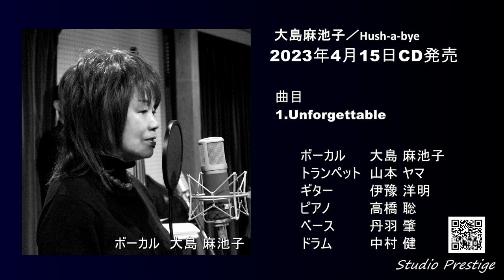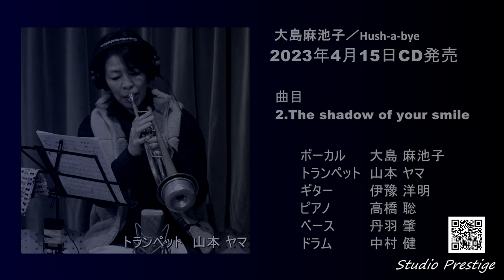大島麻池子／Hush-a-bye SINGS BALLADS キャットフィッシュレコードご注文も承ります。ヴィンテージ真空管レコーディング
福岡のジャズ・ディスク専門店
「キャットフィッシュレコード」
2023年4月15日発売・予約　ご案内
大島 麻池子 MACHIKO OSHIMA / HUSH-A-BYE ; MACHIKO SINGS BALLADS
型番：　[CDAR-J001]
レーベル：Studio Prestige
We also accept orders through mail order. CD sales

Overseas customers:
If you select "PayPal payment" when ordering, we will reply you with the total amount including shipping to overseas. After confirming payment, we will ship by international E-PACKET or international EMS.

マイルド・テンダーでハートウォーミングな落ち着きと包容力ある劇的リリカル・ヴォーカルが歯切れのいいハード・バップ演奏をバックに芳醇なる魅力を揮った安心の和み編

01. Unforgettable (vo/tp/p/b/ds)
02. The Shadow Of Your Smile (vo/tp/p/b/ds)
03. The Nearness Of You (vo/p/b/ds)
04. Black Coffee (vo/tp/p/b/ds)
05. It's Been Along Long Time (vo/tp/g/b/ds)
06. Love Letters (vo/tp/p/b/ds)
07. My Foolish Heart (vo/p/b/ds)
08. Willow Weep For Me (vo/tp/g/p/b/ds)
09. Hush-A-Bye (vo/g/b/ds)
10. Moon River (vo & ac-g duo)

大島 麻池子 (vocal)
山本 ヤマ (trumpet except 03,07,09,10)
伊豫 洋明 (guitar on 05,08,09,10)
高橋 聡 (piano except 05,09,10)
丹羽 肇 (bass except 10)
中村 健 (drums except 10)

大島 麻池子
佐賀市在住。50歳の時に新聞社のカルチャースクールにて原田広子氏に師事し始めてジャズに出会う。その後、伊藤君子、中本マリに師事し、博多の老舗ジャズスポット「リバーサイド」で川上トリオの専属ヴォーカルとして8年間出演。久留米のジャズ喫茶「ルーレット」のハウスヴォーカルも務め、佐賀、福岡を中心にライブやイベントで活躍する。2011年オリジナル曲を含む「When you're smiling」を発表。2015年、第6回宇土ジャズミートに入賞。佐藤允彦、鈴木良雄、小林陽一&J.JM等数多くのミュージシャンと共演する。2018年渡米、ニューヨークでライブ・セッション等に出演した。癒しの歌声と軽妙なトークで聴衆を魅了する。

★伊藤君子、中本マリに師事し、地元の佐賀や福岡のライヴ・シーンで活躍、2011年にリーダー作「When You're Smiling」を発表して好評を得ていた本格派ジャズ・ヴォーカルの実力者：大島麻池子(佐賀市在住)の、今回は小コンボ体制でのスタンダードなバラード・ナンバーをメイン・レパートリーとした一編。

★重心のしっかり据わったトーン低めの程好い厚みある、加えて一声一声から渋い旨味が放たれるかのような、微妙にしゃがれ感も仄めく温もりと潤いに満ちた"アジな"声質による、歌詞とメロディーをひとつひとつ丹念に慈しむが如き優しくハートフルな、なおかつジャズ・ヴォーカルならではのバピッシュなグルーヴやブルース由来の吟醸っぽさも自ずと備わったきめの細かいリリカル演唱が、テンダーで瀟洒そして感動的な結構泰然たる華を成し、ファンキーなピアノやソリッド&ドライなキレのあるトランペット、クール・メロウなギターなど、バック陣のモダン・ジャズの王道を突き進む手加減抜きの敢闘もこってり濃い口の魅力を際立たせた、全体を通じ気さくそうな人情味やウォームネスと幾分ドレッシーな正装感がバランスよく融け合った歌の世界に、心地よく浸らせてくれる滋味深き好演内容。

★インティメイトな和みのムードが変らず底流し、ハード・バップ然たる鋭利敏活なダイナミック・スイング感もバッチリ有した、歯切れよくも親しみやすく心温まるリリカル指向の洒脱な行き方が続き、手堅くも表情豊かにバッパーの本領を見せる高橋(p)や、仄暗くも涼しげでまろやかな憂愁的情緒を映す伊豫(g)、華のあるピュッと一吹きで現れるや好もしく座をさらうもう一人の主役とも云うべき山本(tp)、らインスト勢のエッセンスを凝縮したような劇的立ち働きもしっかり美味しく鮮度抜群に煌めく、色彩感とメリハリ充分な道程の中で、大島(vo)の、揺るぎなく堂々と落ち着いた安定感と包容力溢れる歌い回しが何ともテイスティーに冴え渡って素晴らしい。

→バラード集ということもあって何より旋律美と詩情を重んじる「言霊派」の小粋でハートウォーミングなロマンティック・スタイルにほぼ徹しており、その柔和で穏やかなマイルドめ・ソフトめの風合いの内側からブルージーなコクや十全に醸造されたバップ・スピリットが巧まず滲み出てくる、辺りのナチュラルな"熟度"や中々の威風ある場慣れっぽさが実に芳醇でイカした妙味を成し、トータルなアウトラインとしては温厚で懐の広い母性を感じさせるホッと安心の歌声キャラが確固とブレなく打ち樹てられていて、説得力も十二分。